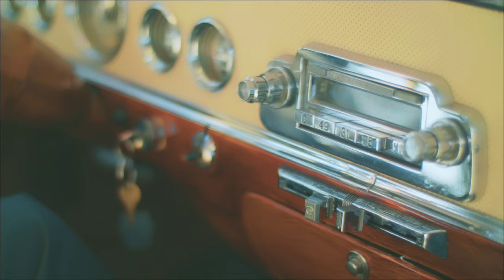Boy Gets Fired For Helping Disabled Man, What Happens The Next Day Changes His Life Forever!